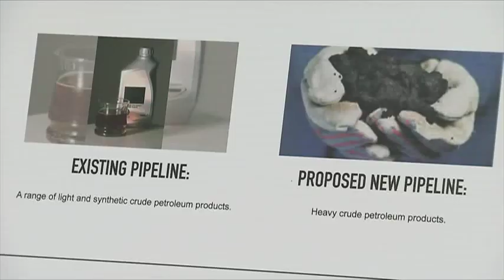Burnaby Victory Over Kinder Morgan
The City of Burnaby has won a small battle in its war against Kinder Morgan's expansion plans. Burnaby's refusal to co-operate with the company has led the National Energy Board to delay its review of the project.